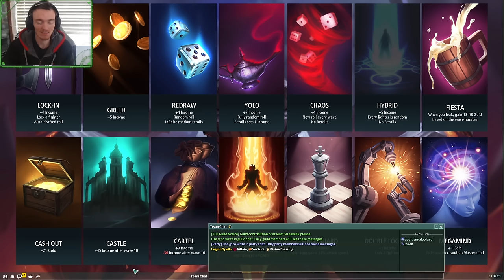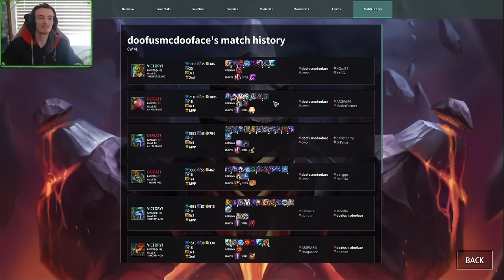Return Of Lwon/Doof For Nova Cup!!! Legion TD 2 : Ranked 2V2 : Streams!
yall have asked for lwon and i to play again and im listening! cheers!